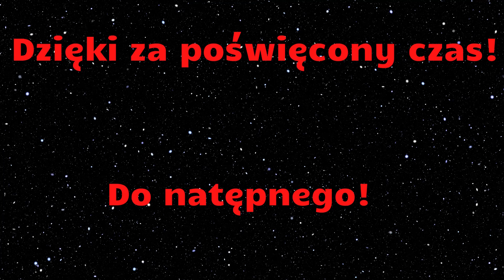Pszczew i okolice z lotu ptaka. #17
Krótka prezentacja jezior okolicy Pszczewa. Można udostępniać🙂